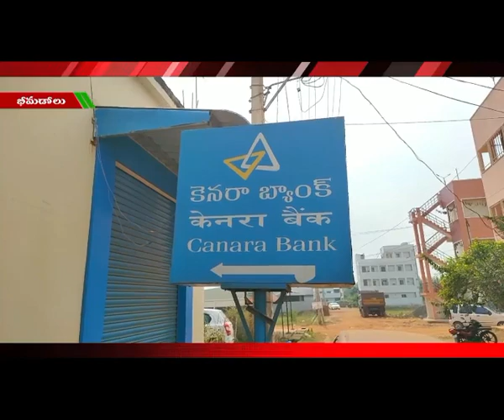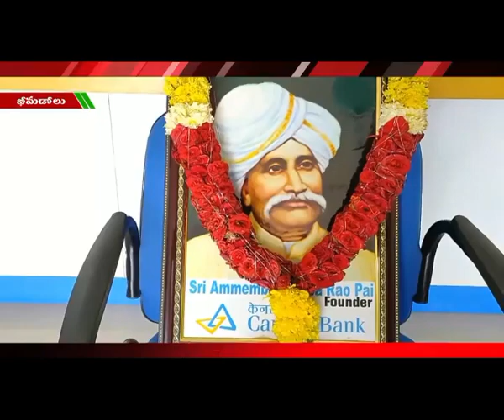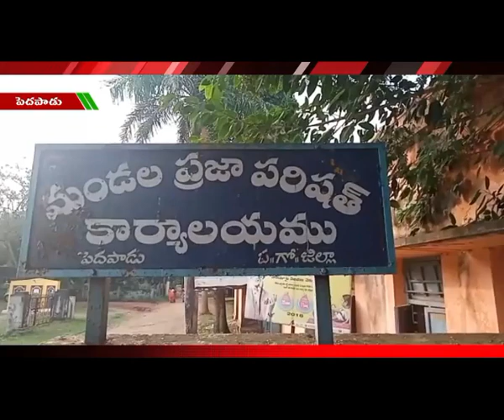ACT NEWS ELURU_19.11.2019_03